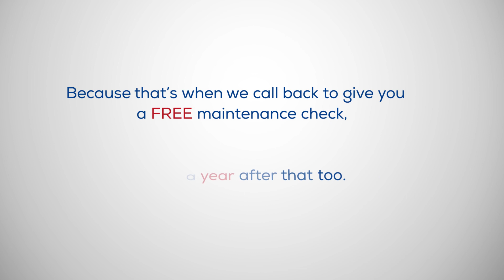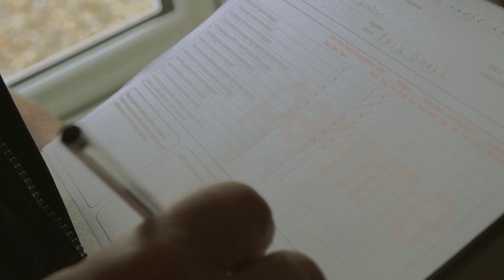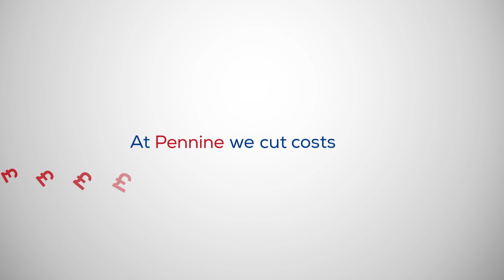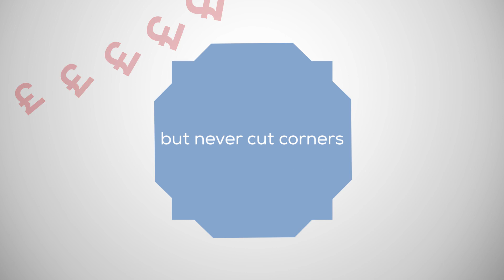Pennine's Aftercare Service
At Pennine we offer a dedicated aftercare service that offers free annual maintenance checks on your installation for the first 2 years plus any necessary remedial work as part of your 20 year guarantee.